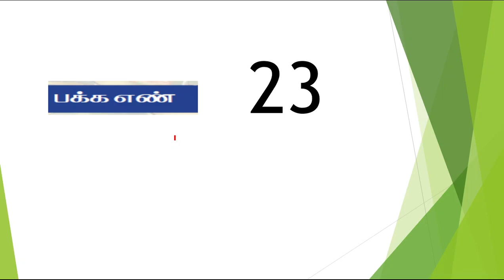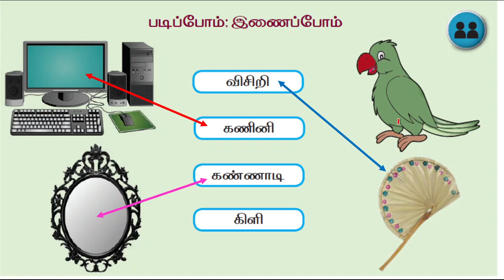1st std 2nd term Tamil page 23 எழுத்துக்களைக் கண்டுபிடிப்போம் வட்டமிடுவோம் & படிப்போம் இணைப்போம்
தமிழ் சமச்சீர் கல்வி வகுப்பு 1        பக்கம் 23
1st std 2nd term Tamil page 23 எழுத்துக்களைக்  கண்டுபிடிப்போம் வட்டமிடுவோம் & படிப்போம் இணைப்போம்
vellumtamil channel is a Tamil channel for class 1 students.it helps to score high marks for all students .it enhances students to understand the lessons. please subscribe my channel .if they watch my videos continuously they will score full marks without book.100% sure. our specialty is we go by page wise never skip any page. our specialty is we go by page wise never skip any page so students study all things from book. they study from first to last last page